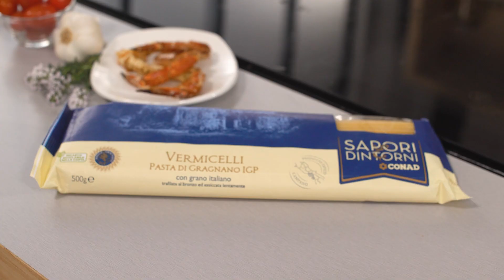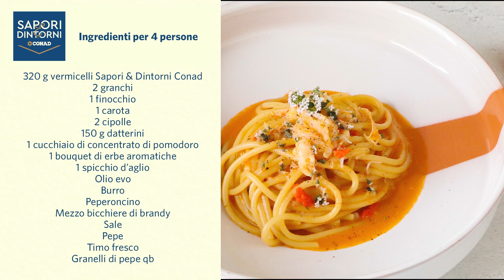Spaghetti al sugo di granchio, un piatto che profuma di mare - ChefDeg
L’estate è ormai arrivata e chiama a gran voce ricette di mare che ci portino in vacanza con il gusto e la fantasia. A questo scopo vi proponiamo gli Spaghetti al sugo di granchio, un primo piatto di pesce prelibato e saporito.

Si tratta di una preparazione capace di sorprendere piacevolmente i vostri ospiti, da sfruttare quindi per regalarvi una coccola gastronomica o per un’occasione speciale. Ecco come prepararlo.

LA LISTA DELLA SPESA

320 g vermicelli Sapori&Dintorni Conad
2 granchi
1 finocchio
1 carota
1 cipolla
1 costa di sedano
150 g datterini
1 cucchiaio di concentrato di pomodoro
1 bouquet di erbe aromatiche
1 spicchio d’aglio
Olio extravergine di oliva qb
Burro qb
Peperoncino qb
Mezzo bicchiere di brandy
Sale qb
Pepe qb
Timo fresco qb
Granelli di pepe qb